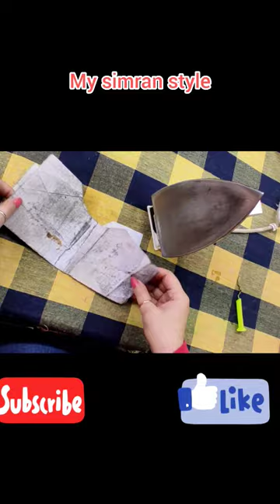how to clean cloth iron plate